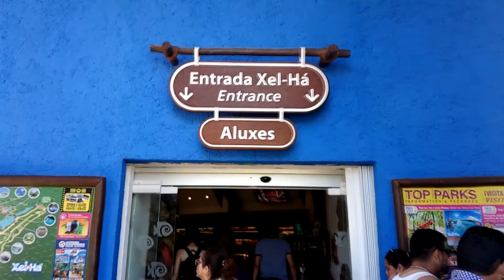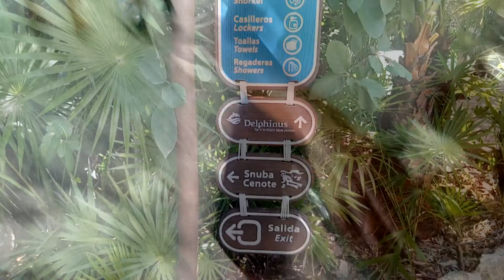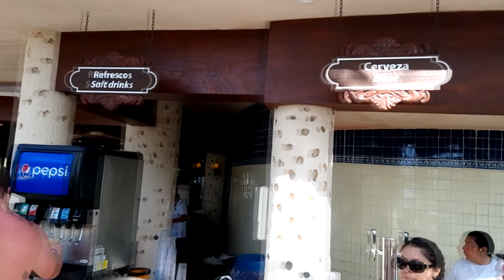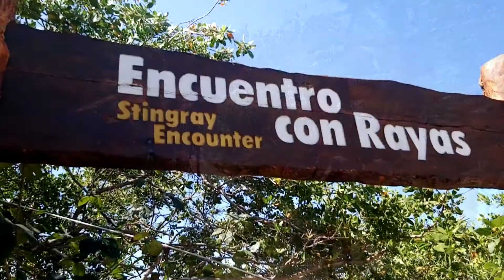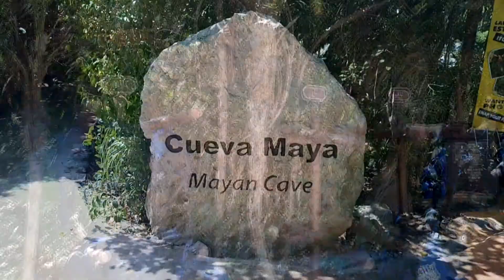Xel há - El paraíso acuático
El m'as espectacular parque que he visitado hasta el momento, hay tantas cosas por hacer que no recorrí todo, acompáñame a visitar el paraíso acuático XEL-HÁ, parte del circuito Xcaret en la Riviera Maya.
Mi agradecimiento a la Banda juvenil 504 por permitirme vivir esta asombrosa experiencia.
Con este video cerramos nuestra aventura por México de la manera más increible bajo la premisa: all you can eat, all you can drink and all you can snorkel.